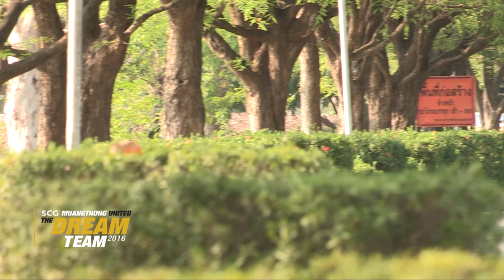MTUTD.TV Behind the Scenes เลี้ยงกาแฟไม่ได้กินพวกผมหรอก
MTUTD.TV เมืองทองทีวี พามาชมภาพบรรยากาศ Behind the Scenes ของขุนพลกิเลนผยอง ที่ท่าหลวง จ.สระบุรี ใครมาซ้อมช้าเลี้ยงกาแฟ "เลี้ยงกาแฟไม่ได้กินพวกผมหรอก" มาดูกันครับ